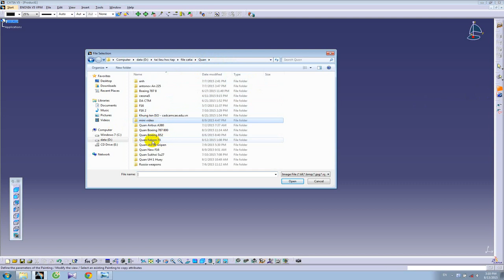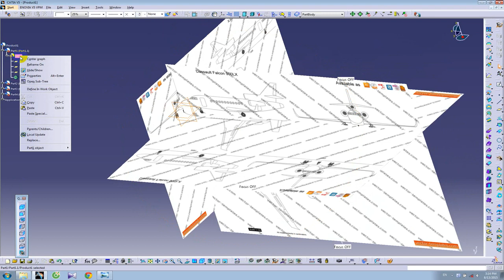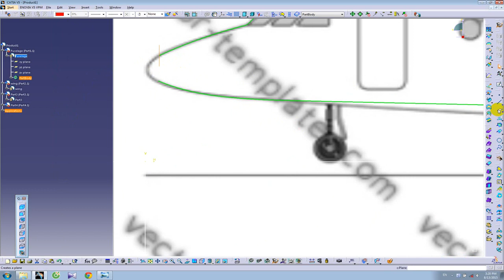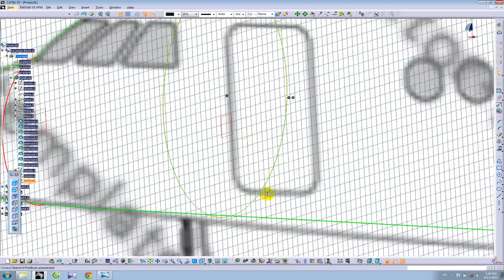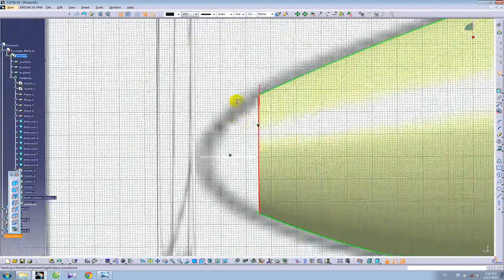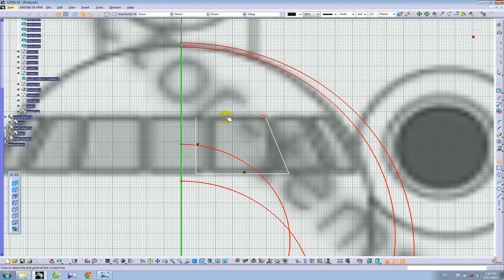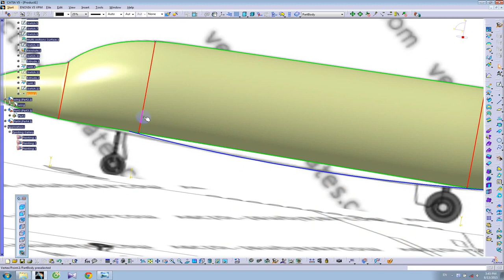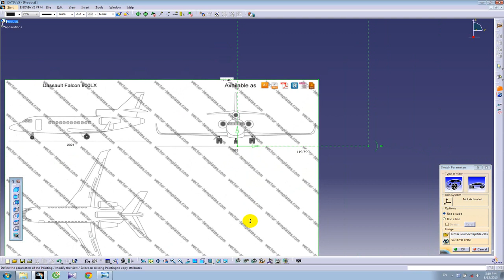Catia V5- Tutorial : How to design An Aircraft on Catia- Dassault falcon 7x- Part 1- Fusel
ai8yo